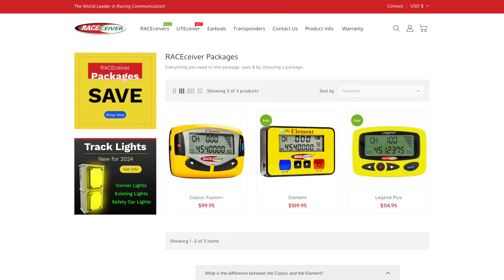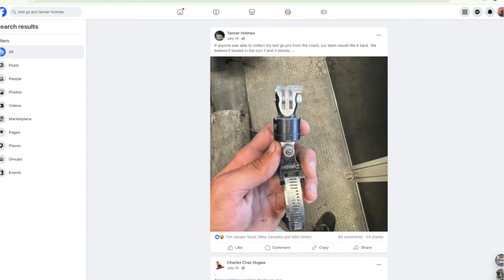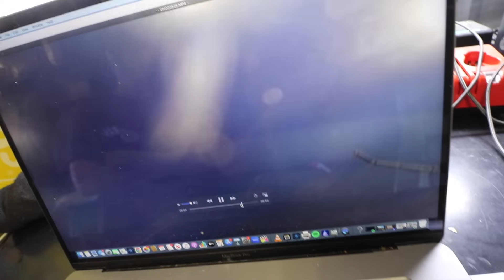The Lost Go Pro…..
In today's video we talk the story of our lost go pro from the Eldora Speedway this season!

My Last Vlog - A Hard Night With High Limit At Hanford. ($20,000 STRUGGLE)